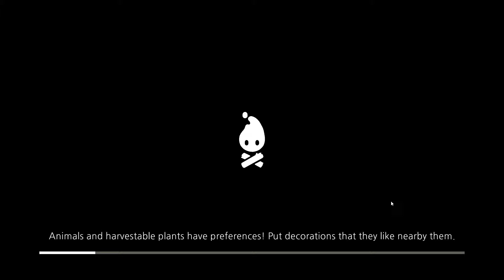Cozy Grove - Day 55 - Baker Bear Secret Ingredient, DuClaw Statuette, Arjun Wife, Ranger Bear Story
Heyo peeps, this is Gramgoyle and welcome to mi journey as Spirit Scout in  Cozy Grove.

Finally found Baker Bear secret ingredient and imma 100% stand with her. It is so makes sense why others keep getting her baker stuff even though her stuff is borderland weird.

We got the item we need for Francesca (Wood Bear). I feel we gonna unreveal her last moment soon by the condition of that item I got from her mom... UwU

Another photo is found and I feel a bitter story is incoming for Arjun. UwU I cant wait to hear the whole story about him.

I feel proud for Ranger Bear to reach something that she want to have in her life. So glad to be able to help her.

*** At the end I also add short clip about the continuation of the Priest Bear. I discover it when I tried to excavate rock near him.

FYI: I missed (during stream) that there is black shadow on the east side of the island -- which indicate the next area to be revealed.
Also I mistaken the evil goat accessory as hat. So I though to swap it with Fried Egg Hat when imma done with Halloween. Actually it is mask so it compete with Cat Mask.